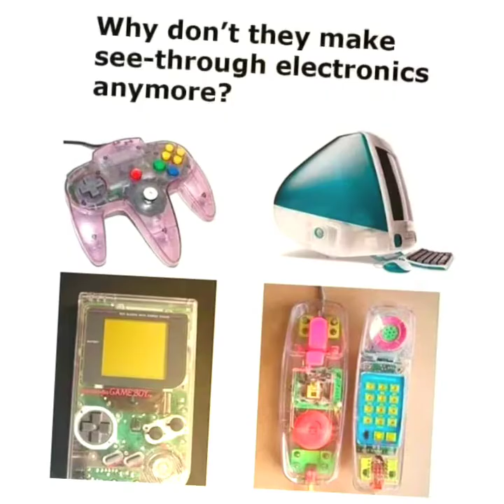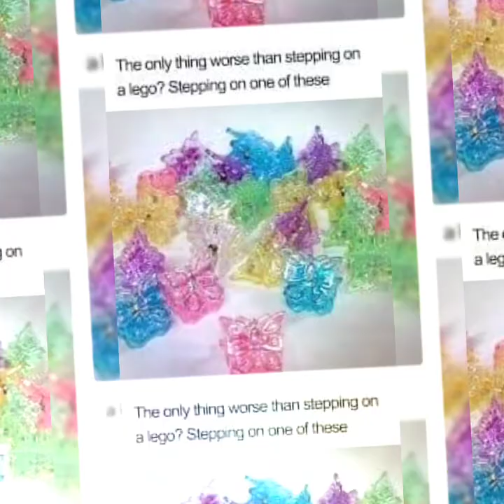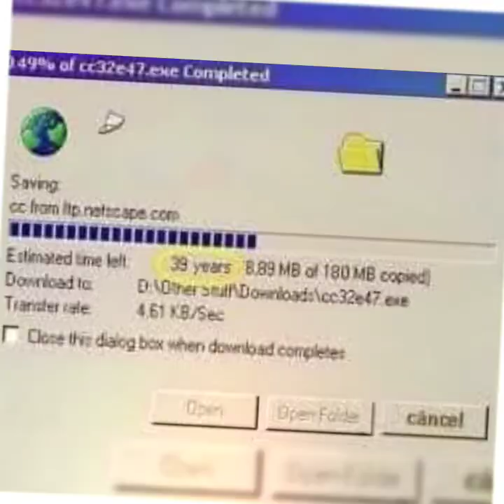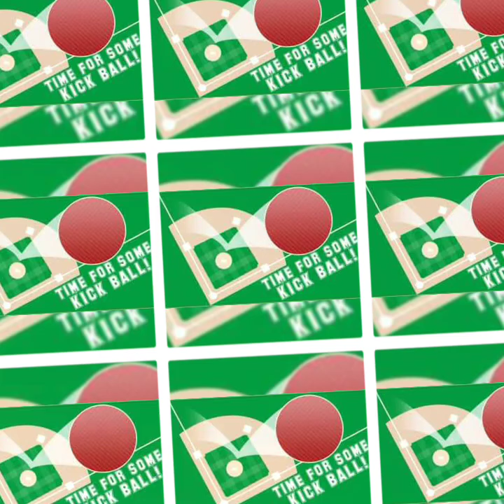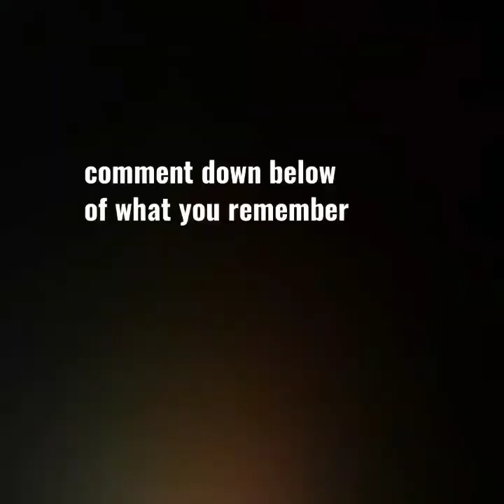throwback stuff from the 90s- 2000s